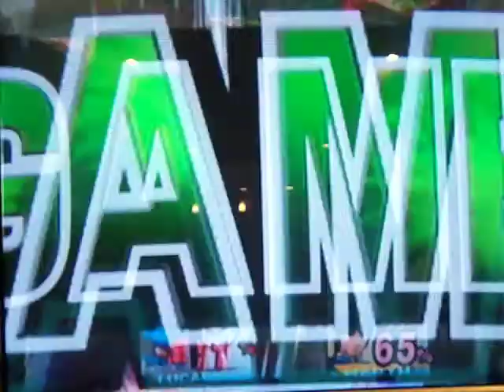Kevin 2 vs Lucario 28 Singles Match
Kevin as Marth took on a level 3 Lucario in this match.  Kevin took the match with relative ease.